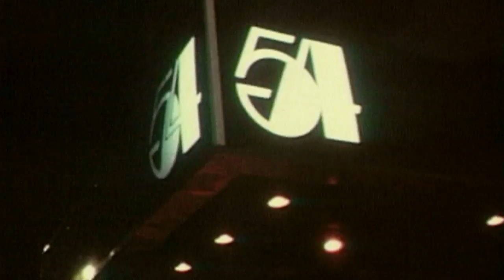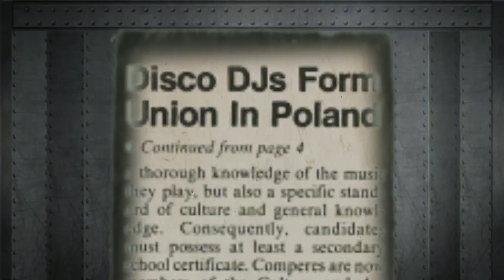The Secret Disco Revolution Official Trailer 1 (2013) - Documentary HD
A documentary on the disco era featuring interview with its key musicians.